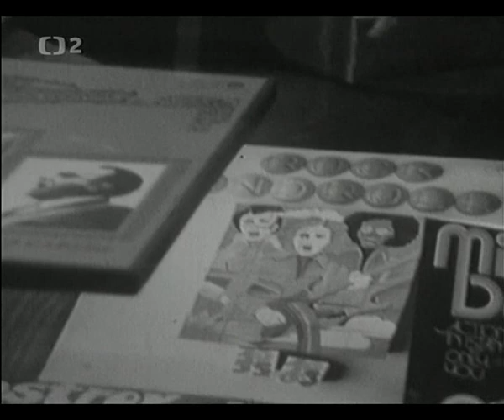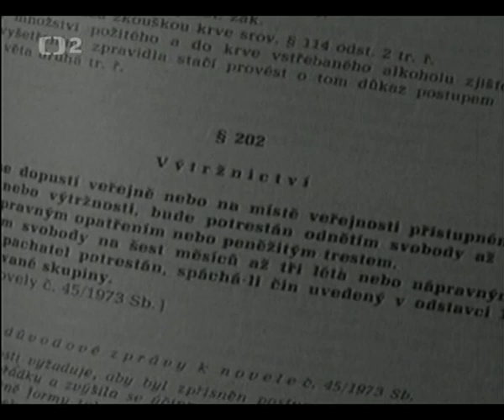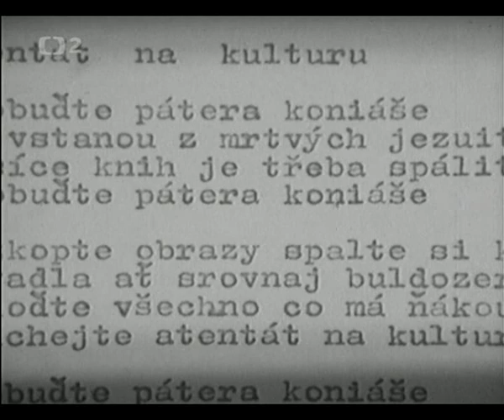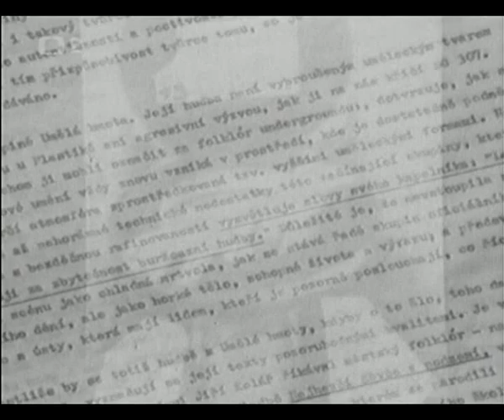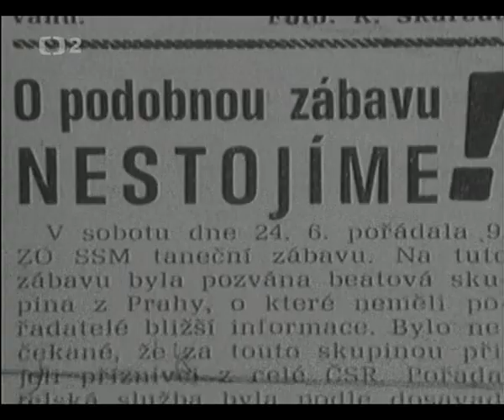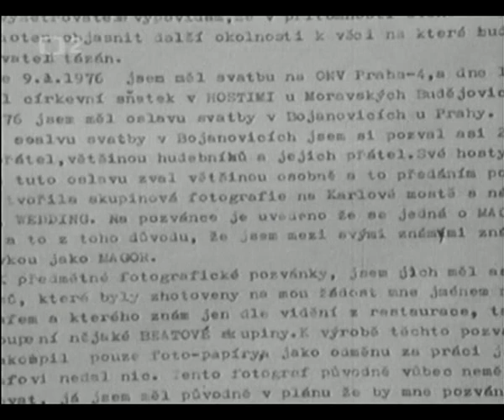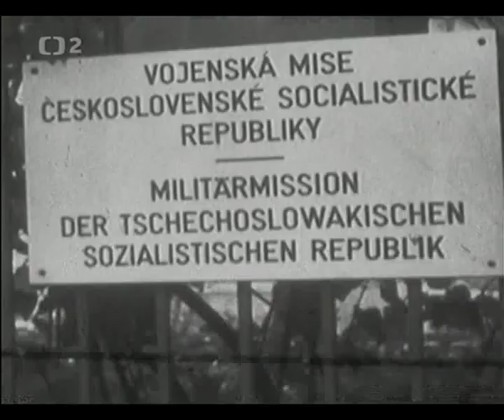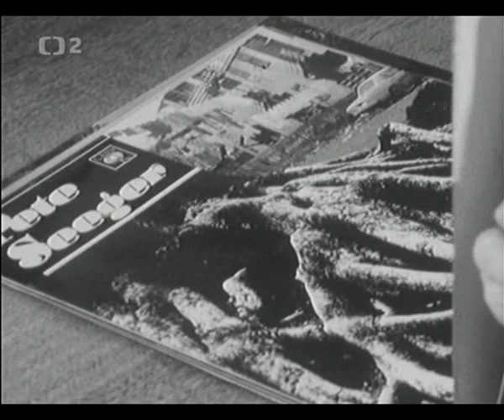Atentát na kulturu - dokument ČST (1977)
Na tenhle dokument raději zapomenout, jenže krátká paměť bývá dost nebezpečná...